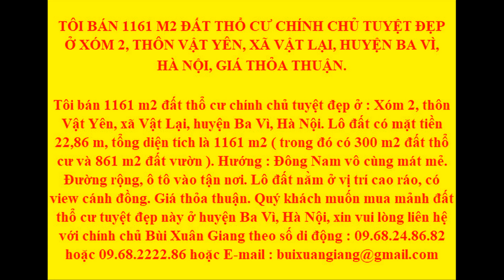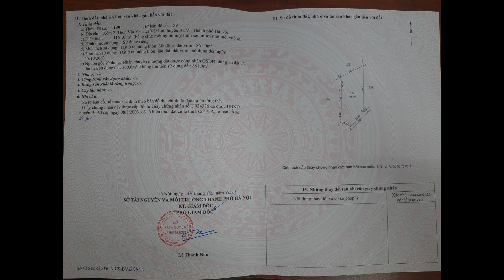Mua ban nha dat Ha Noi, Mua ban dat Ha Noi, Mua ban dat tho cu,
Mua bán nhà đất Hà Nội, Mua bán đất Hà Nội, Mua bán đất thổ cư,

Bán 1161 m2 đất thổ cư Ba Vì, Hà Nội, giá 3 triệu 1 m2.
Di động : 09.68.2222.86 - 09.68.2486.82